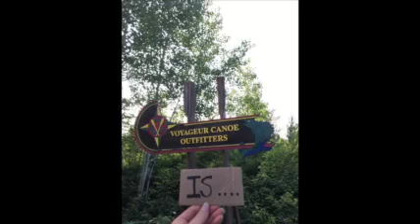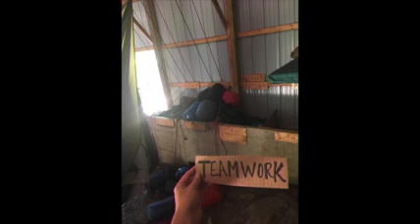A Christmas in July Gift for Sue Boundary Waters Blog Lady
This is an amazing video produced by Rachael for owner of Voyageur Canoe Outfitters Sue Prom. It is a wonderful display of all that Voyageur at the end of the Gunflint Trail is.